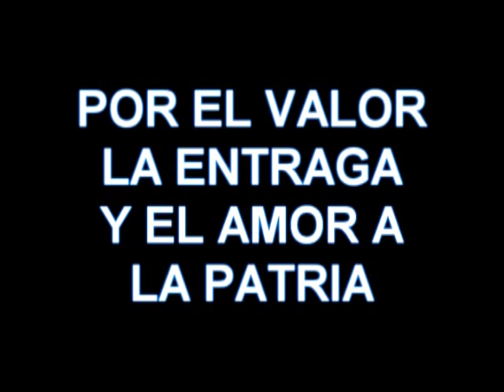HOMENAJE A LOS EX COMBATIENTES ITATEÑOS DE MALVINAS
[Noticias Itateñas] Homenaje realizado por la Escuela Normal "Dr. Pedro Bonastre" de Itatí a los soldados ex combatientes de Malvinas. Video realizado por el profesor Marcelo Aguirre y la doctora Johanna Ratti Siñoli.